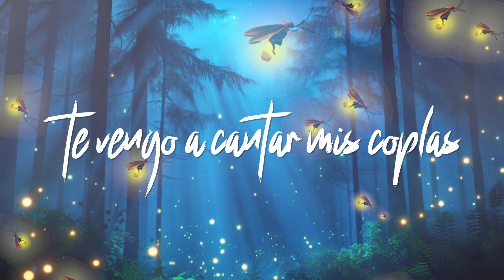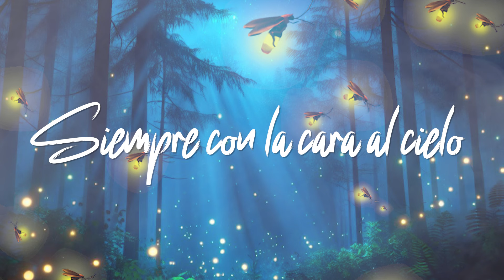Mariachi Los Gavilanes De José Alfredo Jiménez - A La Luz De Los Cocuyos ✨ (LYRICS)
Mariachi Los Gavilanes De José Alfredo Jiménez - A La Luz De Los Cocuyos ✨LosGavilanes

💬 COMENTA qué te pareció este  VIDEO LYRICS🖤 y deja tu pulgar arriba 👍

Compositor: José Alfredo Jiménez Sandoval.

CONTRATACIONES:
Mazatlán: 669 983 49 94
Mazatlán: 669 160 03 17
Estados Unidos: 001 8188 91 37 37